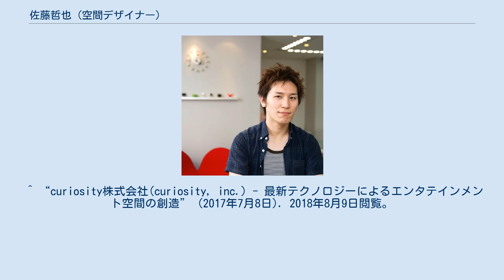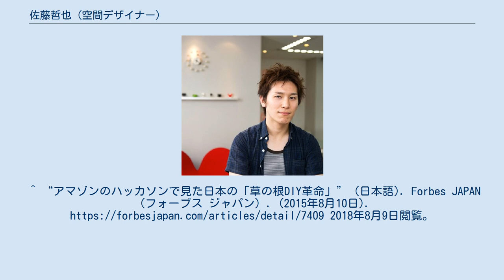佐藤哲也 (空間デザイナー)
佐藤 哲也 （さとう てつや）は日本の空間デザイナー、インスタレーションアーティスト、アトラクションクリエーター。
 東京大学大学院を卒業後、東京のIT企業への就職を経て、ウォルト・ディズニー・ジャパンに入社。
その後、ウォルト・ディズニー・イマジニアリングにてアトラクションのコンセプト企画担当アーティストに採用され、主にアジア圏のディズニーパークのアトラクション及びテーマエリアの開発を歴任した。
現在はソニー株式会社に所属。
 ^ “curiosity株式会社(curiosity, inc.) - 最新テクノロジーによるエンタテインメント空間の創造” (2017年7月8日). 2018年8月9日閲覧。
^ “Tetsuya Satoh Profile - Wantedly” (英語). 2018年8月9日閲覧。
 ^ フォーブス編集部 (2015年6月25日). Forbes JAPAN 2015年8月号. 株式会社プレジデント社 ^ “佐藤哲也 ソニー株式会社 | Eight プロフィール” (日本語). 100万人が使う名刺アプリ Eight. 2018年8月9日閲覧。
^ “アマゾンのハッカソンで見た日本の「草の根DIY革命」” (日本語). Forbes JAPAN（フォーブス ジャパン）. (2015年8月10日). 2018年8月9日閲覧。